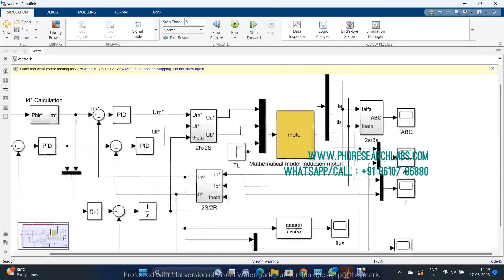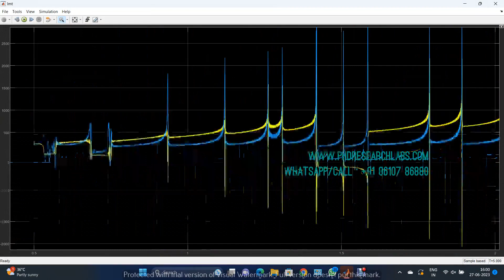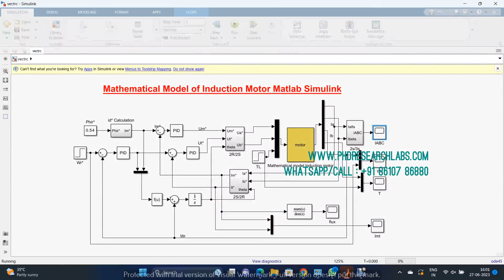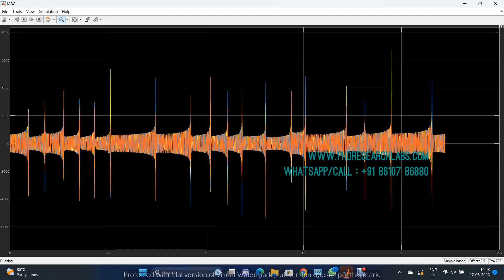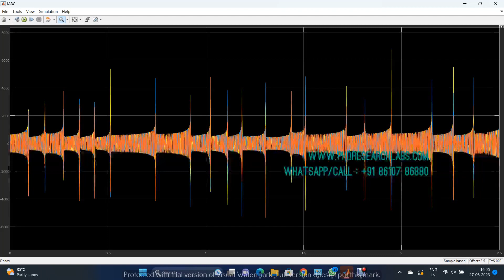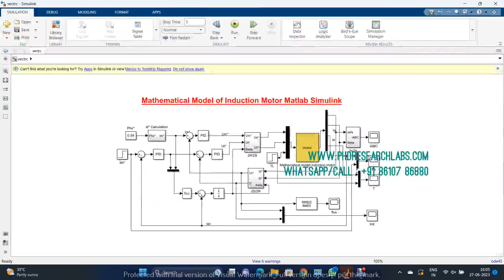FOC field oriented control Mathematical Model of Induction Motor Matlab Simulink simulation